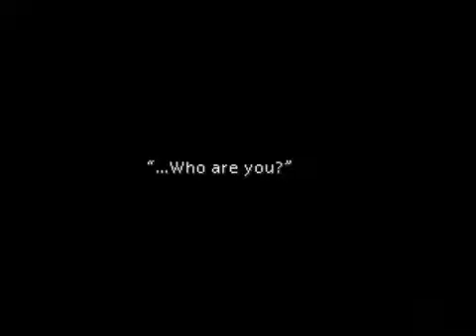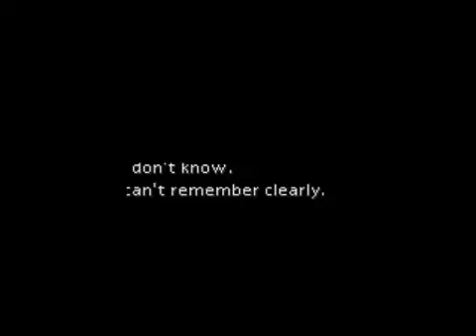Final Fantasy 7 - part 36 - It's just one fucking thing after another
getting a bit pissed here